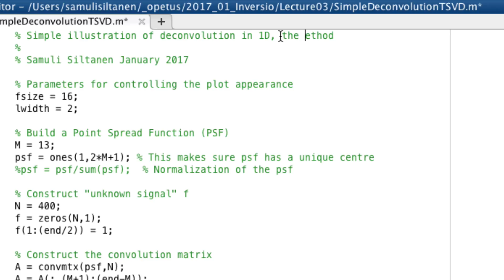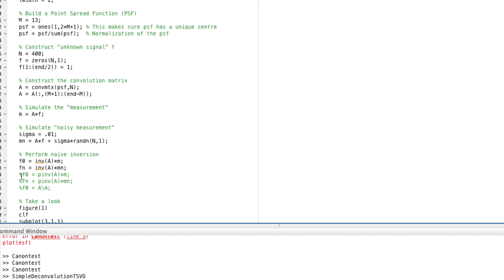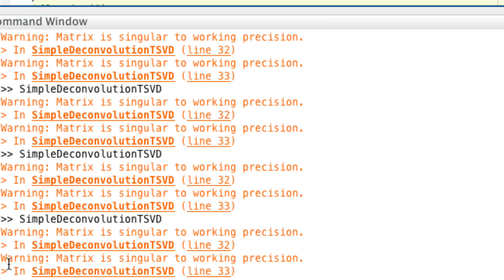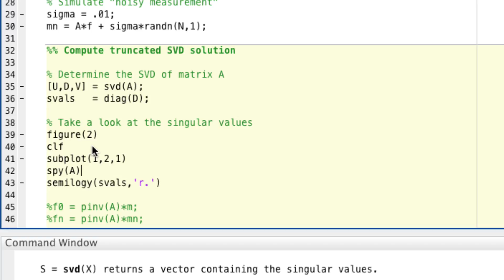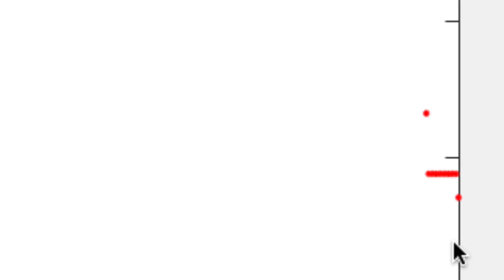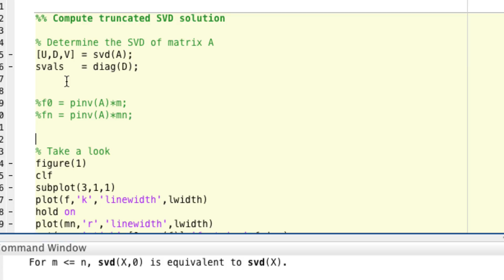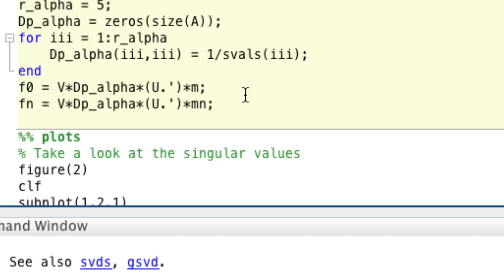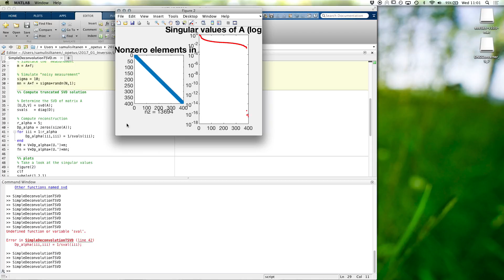Inverse Problems Lecture 3/2017: deconvolution with truncated SVD, part 1/2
This is a screen capture of Matlab programming by Samuli Siltanen while teaching his course 'Inverse Problems' at the University of Helsinki.

The lecture was given at January 25, 2017.

Here is the final code:

% Simple illustration of deconvolution in 1D, the method we use is
% Truncated Singular Value Decomposition
% Samuli Siltanen January 2017

% Parameters for controlling the plot appearance
fsize = 16;
lwidth = 2;

%% Simulate the measurement
% Build a Point Spread Function (PSF)
M = 17;
psf = ones(1,2*M+1); % This makes sure psf has a unique centre
psf = psf/sum(psf); % Normalization of the psf

% Construct "unknown signal" f
N = 400;
x = linspace(0,1,N);
% f = zeros(N,1);
% f(1:(end/2)) = 1;
f = sin(2*pi*x);
f = f(:); % Force vector f to be vertical

% Construct the convolution matrix
A = convmtx(psf,N);
A = A(:,(M+1):(end-M));

% Simulate the "measurement"
m = A*f;

% Simulate "noisy measurement"
sigma = .1;
mn = A*f + sigma*randn(N,1);

%% Compute truncated SVD solution

% Determine the SVD of matrix A
[U,D,V] = svd(A);
svals = diag(D);

% Compute reconstruction
r_alpha = 15;
Dp_alpha = zeros(size(A));
for iii = 1:r_alpha Dp_alpha(iii,iii) = 1/svals(iii);
end
f0 = V*Dp_alpha*(U.')*m;
fn = V*Dp_alpha*(U.')*mn;

%% plots
% Take a look at the matrix and its singular values
figure(2)
clf
subplot(1,2,1)
spy(A)
title('Nonzero elements in A','fontsize',fsize)
subplot(1,2,2)
semilogy(svals,'k.')
hold on
semilogy(svals(1:r_alpha),'r.')
title('Singular values of A (log plot)','fontsize',fsize)

% Take a look at few first singular vectors
figure(3)
clf
subplot(5,1,1)
plot(V(:,1))
title('Singular vector 1','fontsize',fsize)
subplot(5,1,2)
plot(V(:,2))
title('Singular vector 2','fontsize',fsize)
subplot(5,1,3)
plot(V(:,3))
title('Singular vector 3','fontsize',fsize)
subplot(5,1,4)
plot(V(:,4))
title('Singular vector 4','fontsize',fsize)
subplot(5,1,5)
plot(V(:,5))
title('Singular vector 5','fontsize',fsize)

figure(1)
clf
subplot(3,1,1)
plot(f,'k','linewidth',lwidth)
hold on
plot(mn,'r','linewidth',lwidth)
set(gca,'ytick',[0 max(f)],'fontsize',fsize)
subplot(3,1,2)
plot(f,'k','linewidth',lwidth)
hold on
plot(f0,'b','linewidth',lwidth)
set(gca,'ytick',[0 max(f)],'fontsize',fsize)
subplot(3,1,3)
plot(f,'k','linewidth',lwidth)
hold on
plot(fn,'b','linewidth',lwidth)
set(gca,'ytick',[0 max(f)],'fontsize',fsize)